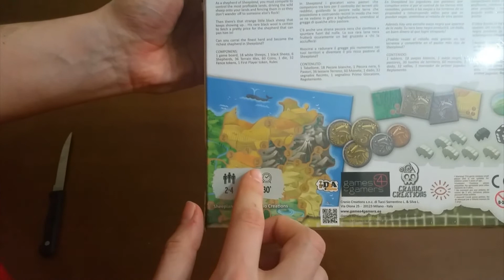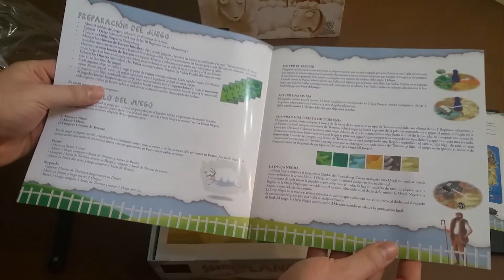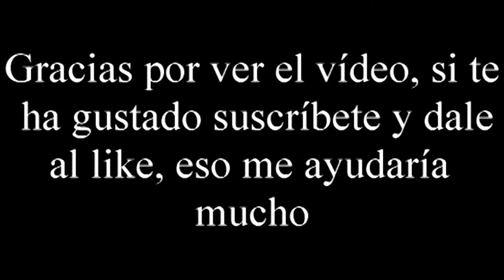Unboxing Sheepland por El club del dado